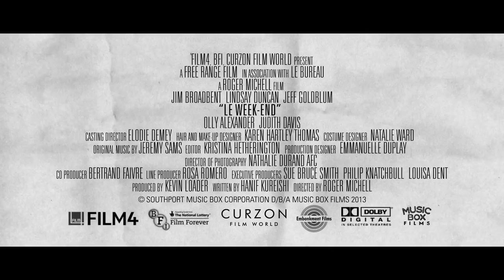Le Week-End - Official Trailer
Academy Award winner Jim Broadbent (IRIS, TOPSY-TURVY, ANOTHER YEAR) and Lindsay Duncan (the forthcoming ABOUT TIME, ALICE IN WONDERLAND, MANSFIELD PARK) give exquisite performances as Nick and Meg, a long-married British couple revisiting Paris for the first time since their honeymoon in an attempt to rekindle their relationship.

During a two-day escapade, diffident, wistful Nick and demanding, take-charge Meg careen from harmony to disharmony to resignation and back again as they take stock of half a lifetime of deep tenderness -- and even deeper regret.  A surprise invitation from Nick's old friend Morgan (Jeff Goldblum), an amusingly boorish American academic with a fancy Parisian address, soon leads them to an unexpectedly hopeful vision of what their love and marriage might still become.

This magically buoyant, bittersweet comedy drama, starring two of Britain's national treasures, is a new peak in the ongoing collaboration between screenwriter Hanif Kureishi and director Roger Michell, following VENUS, THE MOTHER and THE BUDDHA OF SUBURBIA.